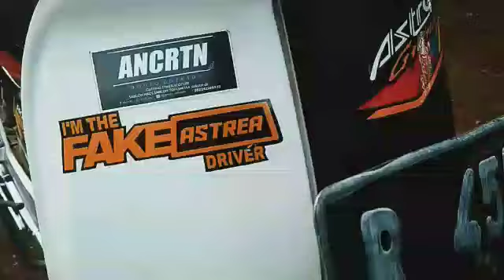Stori wa 30 detik versi astrea grand bulus